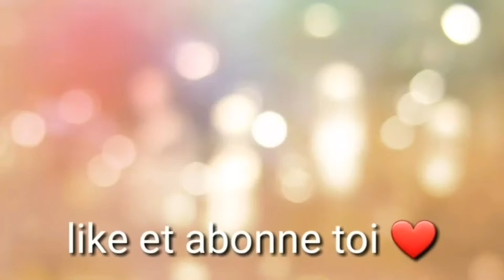Recette de chebakia pour les débutants#ramadan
ingrédients chebakia :
1kg de farine
120g d'amandes en poudre
50g de sésames en poudre
1oeuf
1 sachet de levure chimique de 11g
50g de beurre fondu
200ml d'huile neutre
1c à soupe de vinaigre
3 c à soupe d' eau de fleurs d'Oranger
1c à soupe d un mélange de fenouil et de anis
1c à café  de cannelle
1c à c de sel
40g sésames
5 grains de gomme arabique (facultatif )
1demi c à café de levure de boulanger
1litre de huile pour  la friture
miel
eau